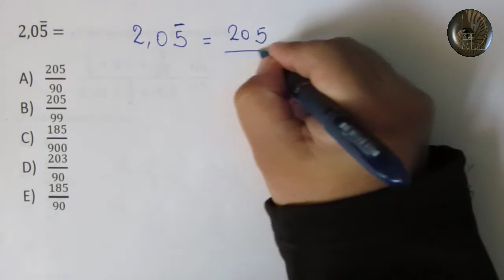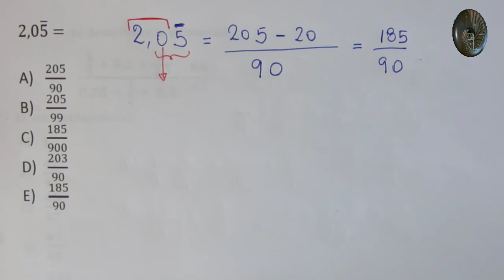Conjuntos numéricos - Decimales periódicos - Problema 10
Conjuntos numéricos - Decimales periódicos

Problema 10

Convertir un decimal periódico a fracción, operatoria de fracciones.